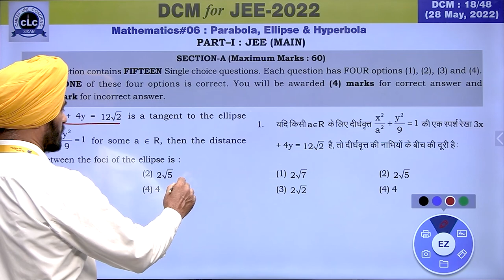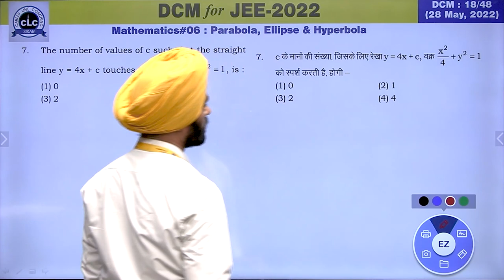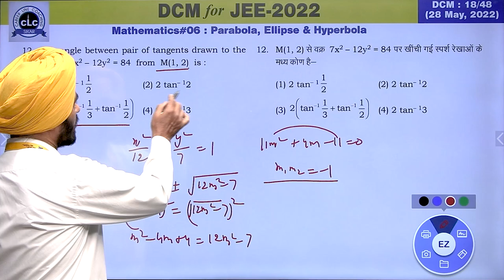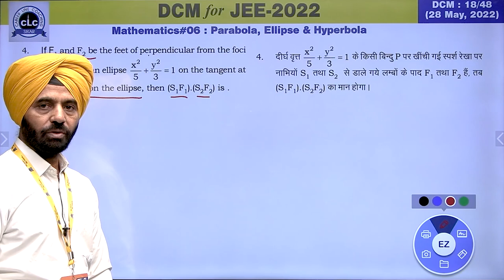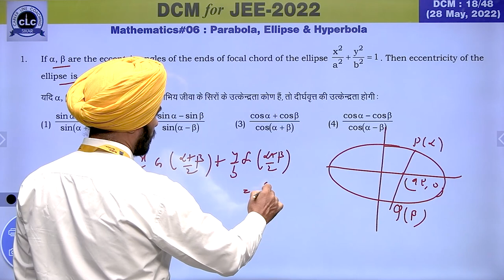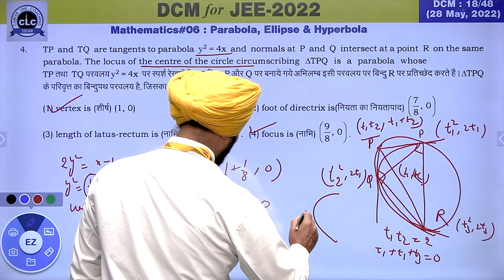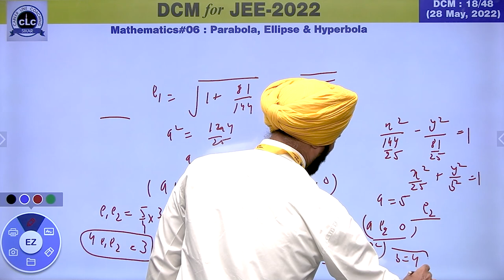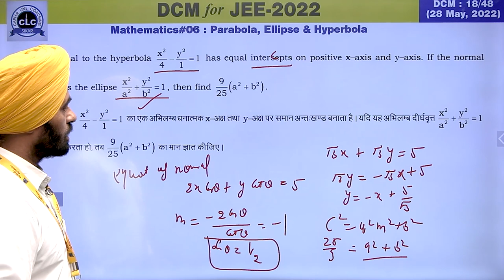DTS#18-MATH#06 || DCM Test Series || JEE-2022 || CLC